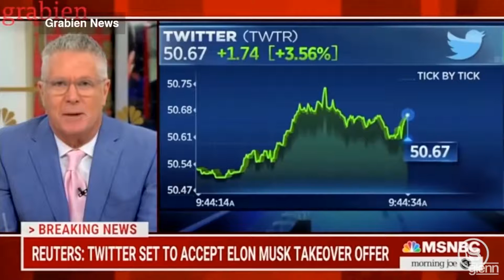These far LEFT double standards are EMBARRASSING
Are far-left voters REALLY this stupid? Because that’s how they’re treated by leftist politicians and journalists who lie and manipulate on a daily basis...and expect voters to believe them.

Protect yourself and your family from an EMP attack or possible grid damage from a nuclear attack with the EMP shield.
Installs in your car in minutes and will protect your car from these events, guranteeing your mobility.